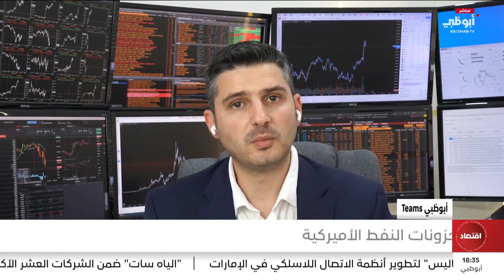تطورات الاقتصاد العالمي والفائدة.. ما التوقعات؟